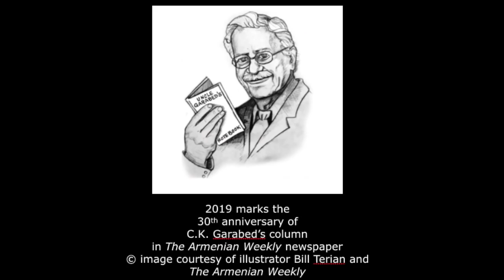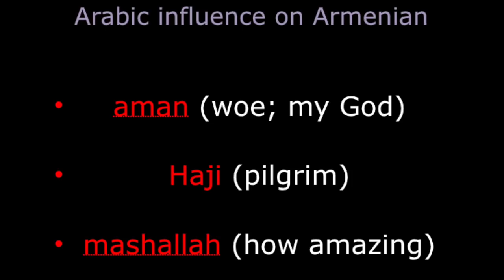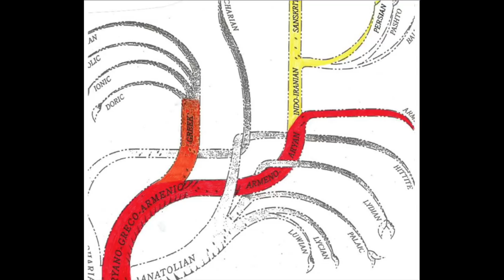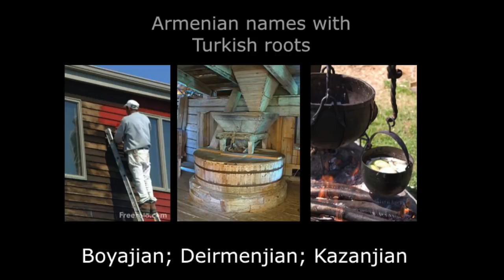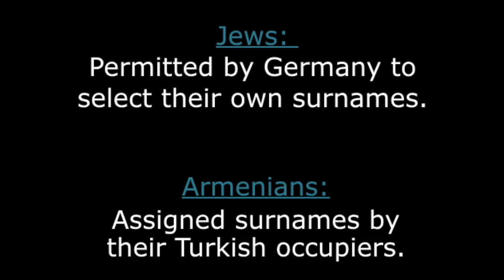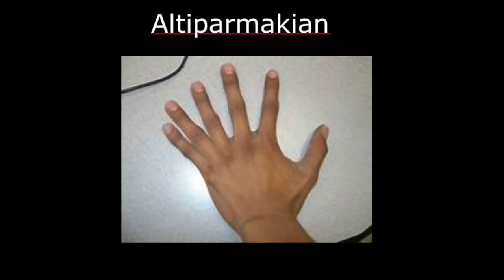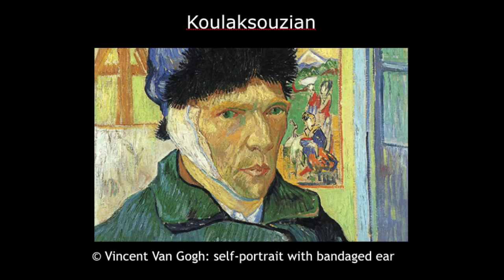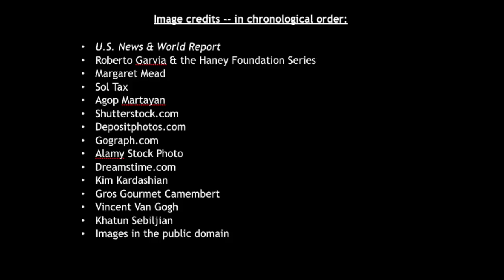Where do Armenian Surnames come from?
“What’s in a Name?” the illustrated lecture by writer and editor Charles Garabed Kasbarian on the Etymology of Armenian Surnames. Celebrating the online release of Mr. Kasbarian’s “Dictionary of Armenian Surnames” and the 30th anniversary of his weekly column, “Uncle Garabed’s Notebook,” appearing in the Armenian Weekly.